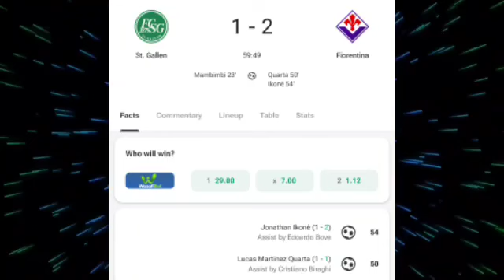Lucas Martínez Goal,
Lucas Martínez Goal,St. Gallen vs Fiorentina (2-2) All Goals and Extended Highlights